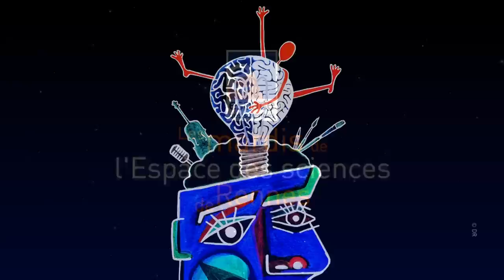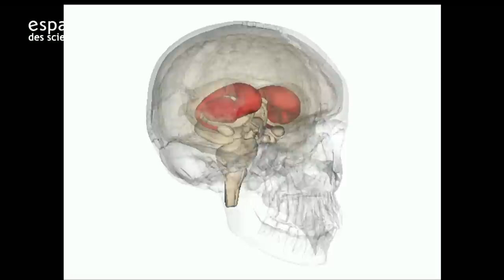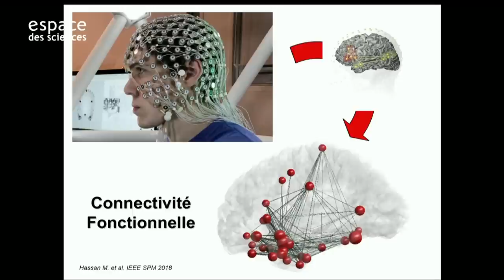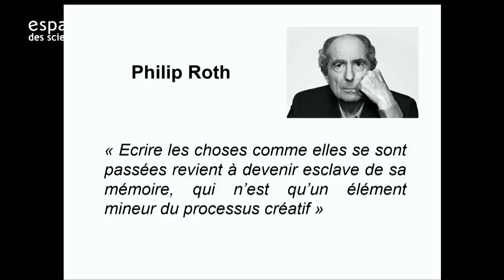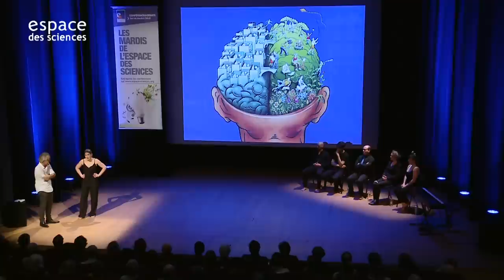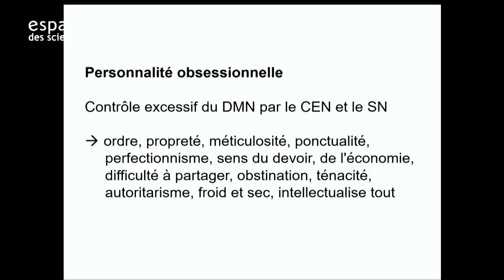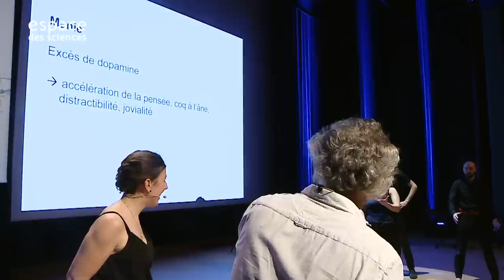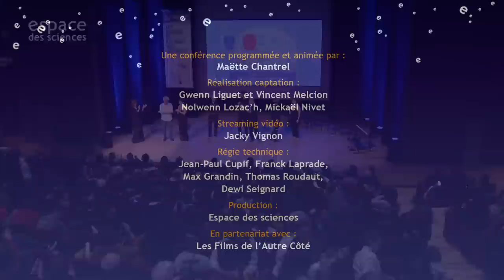🧠 [Marc Vérin & Hélène Rigole] Le cerveau artiste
⚠️ Remise en ligne suite à un problème de son inaudible 🎧sur smartphone 📱Toutes nos excuses pour ces multiples désagréments 🙏
Conférence - Spectacle sur le cerveau créatif.
5 artistes improvisateurs-trices mettent en scène les interventions de Marc Vérin, neurologue et Hélène Rigole, infirmière au pôle Neurosciences du CHU de Rennes.